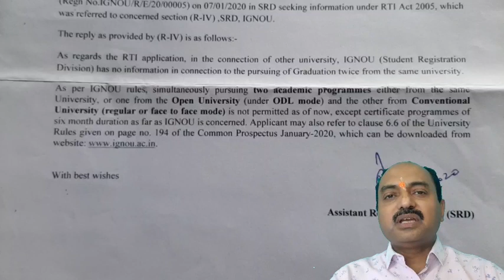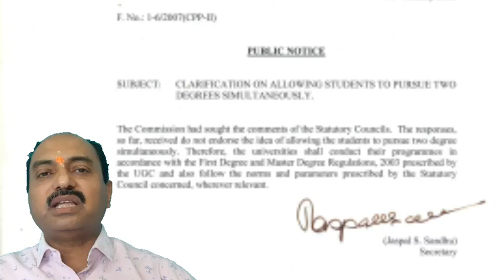Dual Degree Validity One M.A. and on one PGDT together validity all doubts and problem solved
Latest update and doubt clearing session on Dual degree simultaneously one M.A. and one PGDT

इस लिंक में दाहिनी ओर important letters and references है उसमें आपकी शंका का समाधान है

CallMe4 app से मुझे फोन करने के लिए  bhashashikshan@cm4